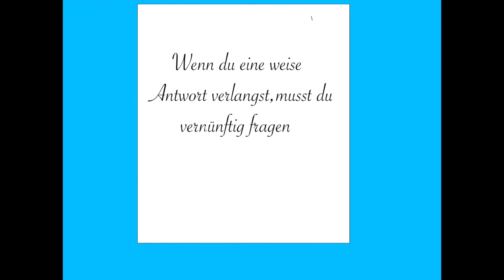Zitat der Woche und ein Witz ( Nr.1 )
Hallo, das Video beinhaltet einen selbst gezeichneten und animierten Witz . Es folgen wöchentlich weitere Videos mit diesem Format.